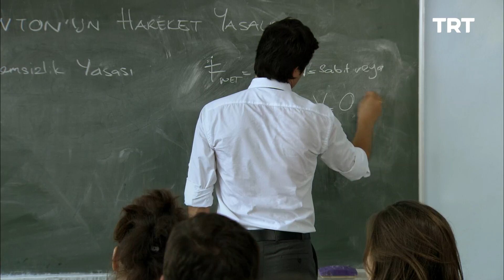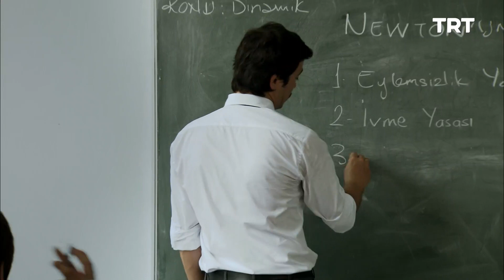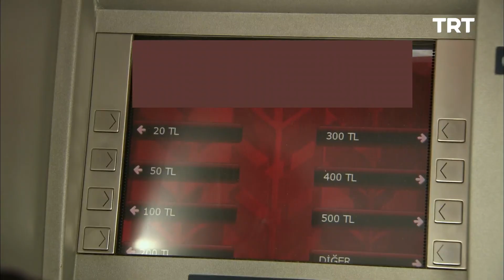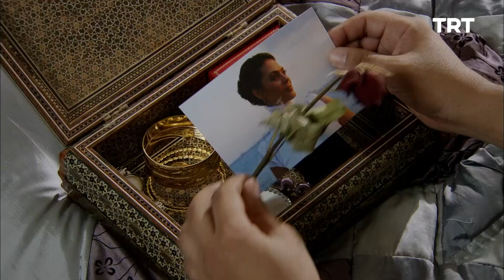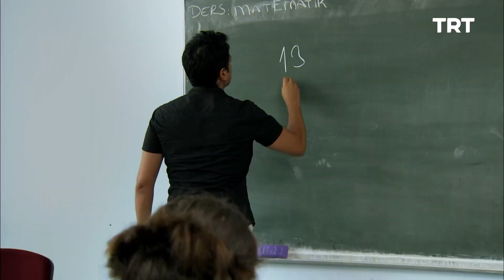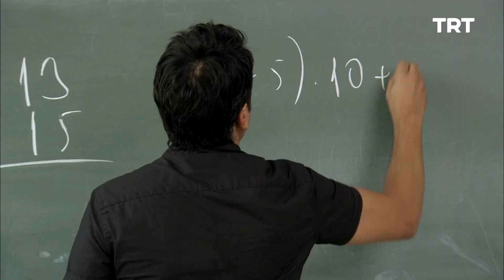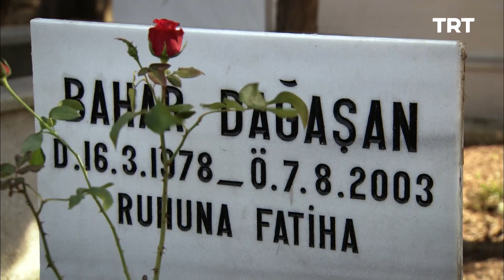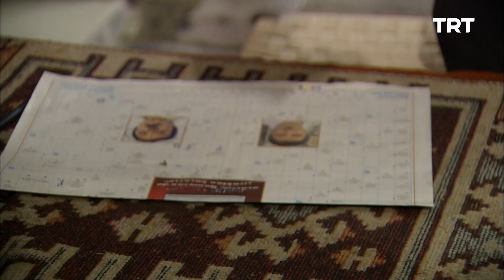Elde Var Hayat 3. Bölüm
Kenan, oğlu Yusuf için ölen eşinin bileziğini satmak zorunda kalır.

Alışılmışın dışında eğitim yöntemleri deneyerek ufuk açan Kenan öğretmenin hayatı.

Yönetmen: Şadullah Şentürk, Cem Tabak
Oyuncu Kadrosu: Emre Altuğ, Rojda Demirer, Ahmet Kural, Erdem Akakçe, Merve Hazer, Efe Karaman, Burcu Kıratlı